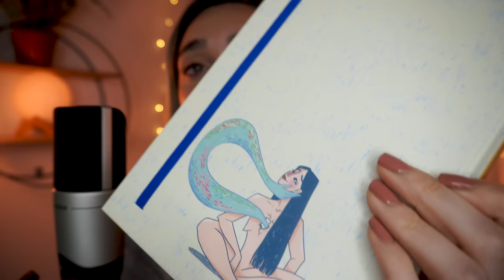I SUONI DEI MIEI REGALI | ASMR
Triggers you will find: soft whispering, tapping, crinkle, tracing, tongue clicking
Timestamps:
00:00 intro
00:30 intro parlata (mi mancavano tantissimo questi microfoni!)
2:40 tongue clicking e tracing
4:49 luci soffuse, tapping, scratching, light trigger
7:09 tapping sul telecomando, molto clicky, tapping su smalto
11:20 tapping e paper sound della borsetta, il mio prefe!! suono della zip
16:38 paper sounds
18:58 coperta, fabric sounds, brushing mic
23:29 pianta
25:54 sussurri (regalo marito), agenda con flipping pages
36:25 buonanotte ❤️

🥳VIDEO ASMR OGNI LUNEDì E GIOVEDì ALLE 19:30🥳
TikTok ChiaraAsmrReal

Dove mi trovi?      borsetta
🌈👉🏻Twitch ChiaraAsmrReal